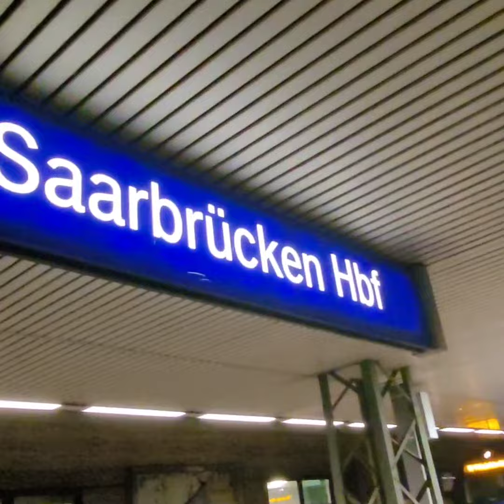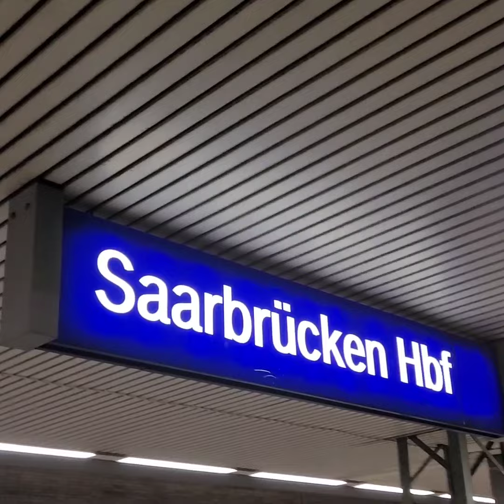Zugausfahrt in Saarbrücken Hbf Teil 39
(Viedeonummer 7️⃣3️⃣6️⃣)

Fahrzeug: 1
Zug: Regionalexpress
Linie: 4144
Zeil: Heidelberg Hauptbahnhof
Über: Homburg - Neustadt  - Mannheim

1. Fahrzug
DB Regio
🚆🚆RE1
Vom Trier Hbf
Nach Heidelberg Hbf
🚆🚆Trier Hbf  》 Heidelberg Hbf
🚏St. Ingbert  - Homburg(Saar)Hbf

🅰️Trier Hbf  04:56
🔽Saarbrug(Bz Trier) 5️⃣:1️⃣4️⃣
🔽Merzig(Saar) 5️⃣:3️⃣4️⃣
🔽Dillingen(Saar) 5️⃣:4️⃣3️⃣
🔽Saarbrücken Hbf 6️⃣:0️⃣8️⃣
🔽St. Ingbert  6️⃣:1️⃣9️⃣
🔽Homburg(Saar)Hbf  6️⃣:3️⃣2️⃣
🔽Landstuhl 6️⃣:4️⃣2️⃣
🔽Kaiserslautern Hbf  6️⃣:5️⃣4️⃣
🔽Neustadt(Weinstraße)Hbf  7️⃣:1️⃣7️⃣
🔽Ludwigshafen(Rhein)Hbf 7️⃣:3️⃣7️⃣
🔽Mannheim Hbf 7️⃣:4️⃣8️⃣
🅱️Heidelberg Hbf 08:01